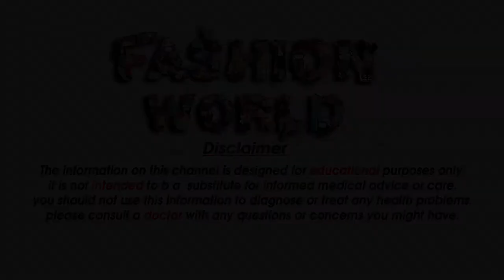अधेड़ उम्र में होने वाली परेशानी से कैसे पाए छुटकारा - How to get rid of middle aged problems